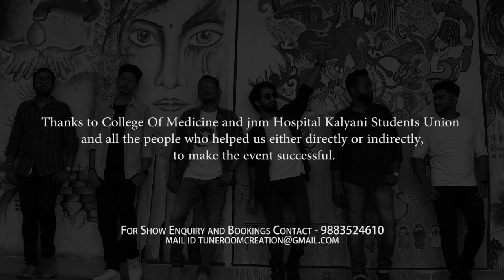MausamS live at College of Medicine and JNM Hospital Show Hilights || TuneRoom Creations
Thanks Event Cordinators For this great evening
Video & Management by TuneRoom Creation
Join Our Official Group Mausams Lovers

Team:
Vocal-Mausam Mukherjee
Manager-Debopom Chakraborty
Guitar and Team Admin-Mitrayan Das
Keys-Amit Das
Bass-Arup Chowdhury
Drums-Susanta Rajbanshi
Percussion-Tubai Saha
Photo and Video-Supriyo Das & Bhaskar Biswas
Video Edit – Supriyo Das
Edit Assist – Bhaskar Biswas
Management – TuneRoom Creation Location –Kalyani
Promotion & Distribution – Tuneroom & Mausam